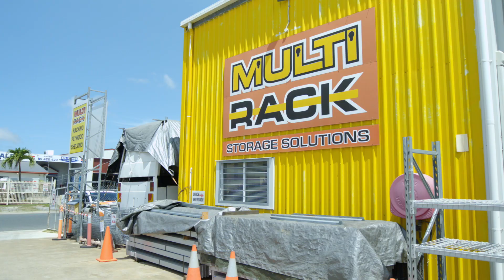Multi Rack with Alan Keogh